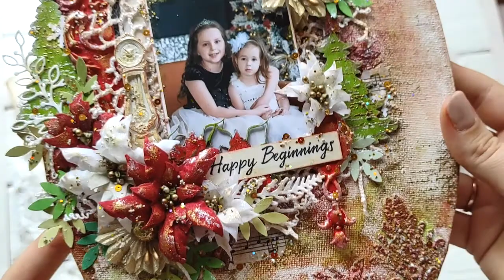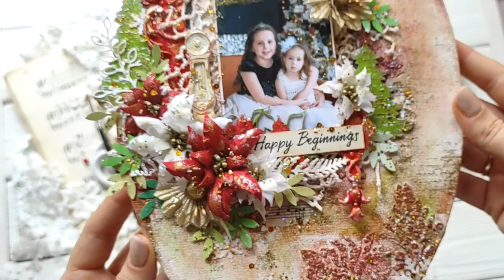Обзор Новогоднего холста Микс медиа / Mixed-media New Year's Canvas Review / Скрапбукинг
Представляю вам обзор Новогоднего холста в технике миксмедиа с материалами от Хэппи Крафт (@happycraftforaurs).
Также использовала спреи от Lindy'S Gang и молды от Prima Marketing.